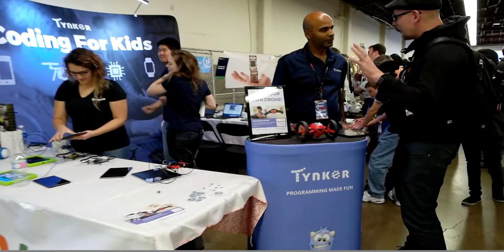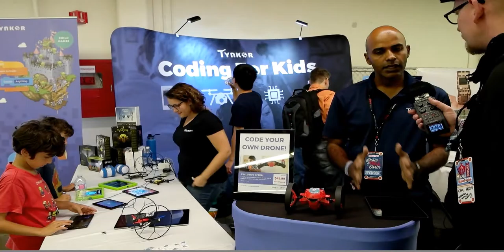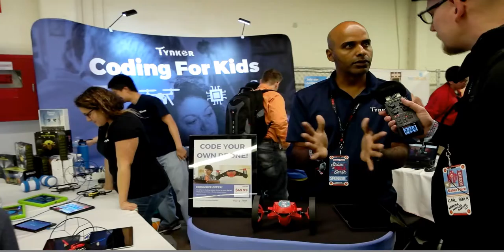Tynker at Maker Faire Bay Area 2016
What: Tynker, coding for kids, at Maker Faire Bay Area 2016